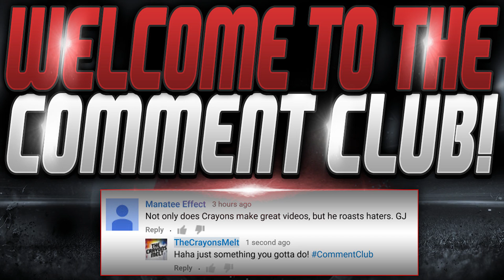OMG!!! TWO NEW 99 OVR AND MORE!! | BEST FS IN MUT 16? | MUT 16 LINEUP UPDATE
In today's Madden 16 video, I am doing a mut 16 lineup update!! showing off one of the "best FS in mut 16" "mut 16 GT honeybadger"

If there is a beat in the background of the video here is the info!
"Smoothed Out"
by "B-Uneek"

TheCrayonsMelt